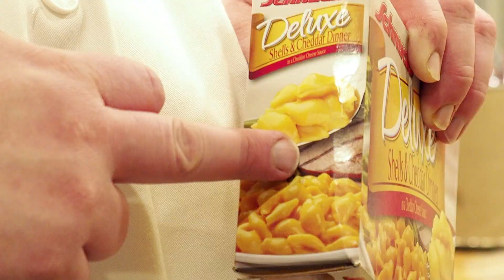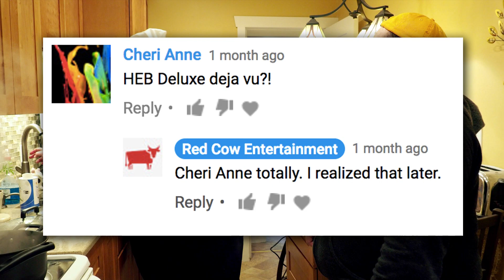BoxMac 87: Schnucks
In a very standard show, Frankie and Junt try St. Louis supermarket Schnucks' macs. Junt's memory of various issues are called into question, and Frankie jukeboxes a portion of the Guardians of the Galaxy Volume 1 and 2 soundtracks.

BoxMac Shirts!!

BOXMAC!